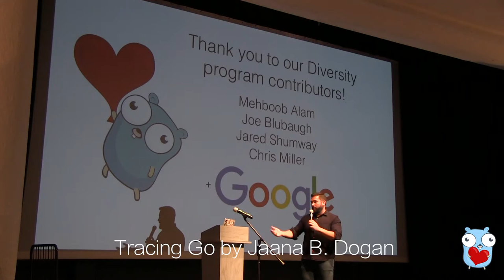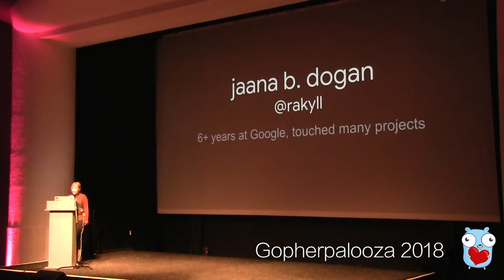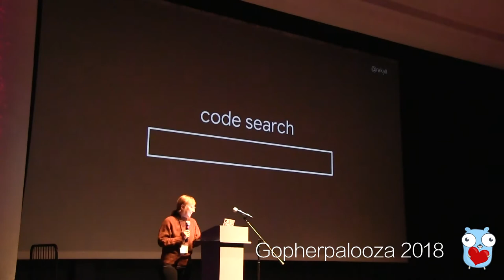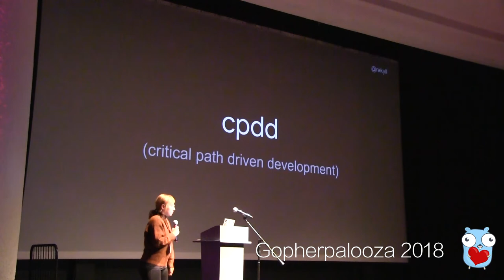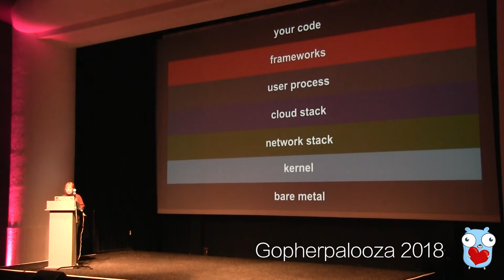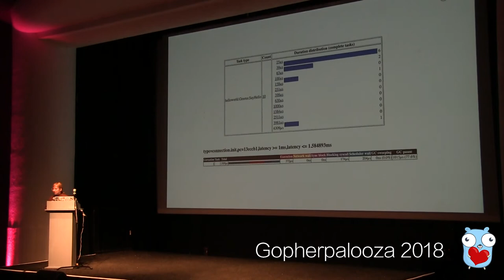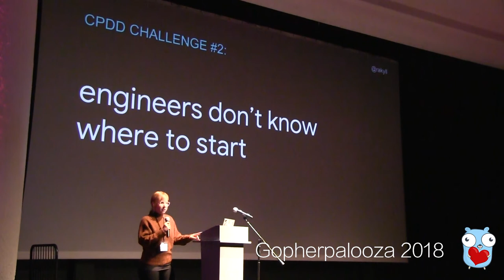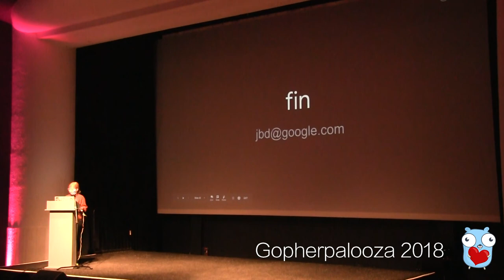Gopherpalooza 2018 - Jaana B. Dogan: Tracing Go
Tracing Go by Jaana B. Dogan

It is complicated to diagnose and debug complicated systems. It often takes multiple levels of diagnostics data to understand the possible causes issues. Go servers are no exception but tracing is a powerful tool to debug and understand latency issues.

Jaana B. Dogan is working on latency analysis. Previously, she worked on the Go project. She has a decade-long experience in building developer platforms and tools.

What is a Gopherpalooza?

The "I left my heart in San Francisco" gophers were created by Egon Elbre Thanks Egon!